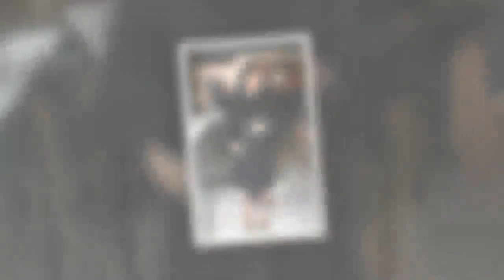A 8 mois de grossesse, Meghan Markle n’a (toujours) pas renoncé à ses talons vertigineux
Malgré un accouchement qui approche à grands pas, Meghan Markle n'a pas souhaité opter pour le confort lors de sa dernière apparition officielle. Perchée sur des talons aiguilles interminables, la duchesse de Sussex n'en finit plus d'impressionner les aficionados de la Couronne britannique. On est une fashionista… ou on ne l'est pas!